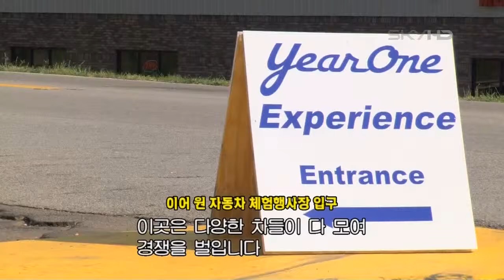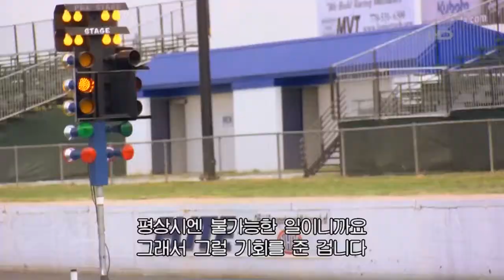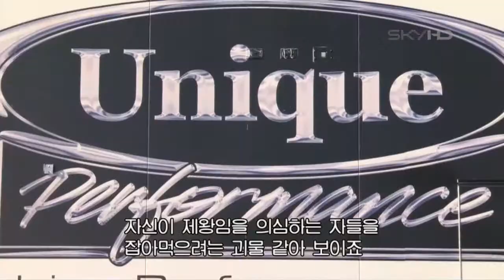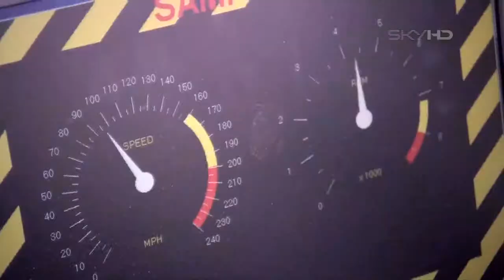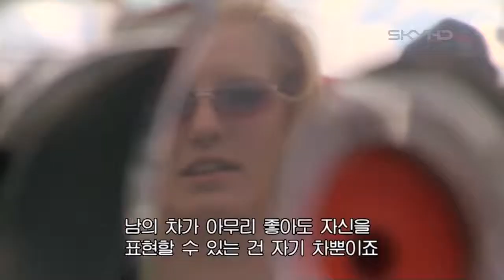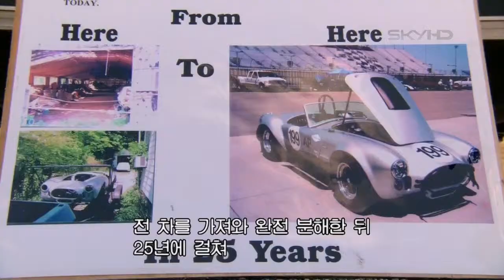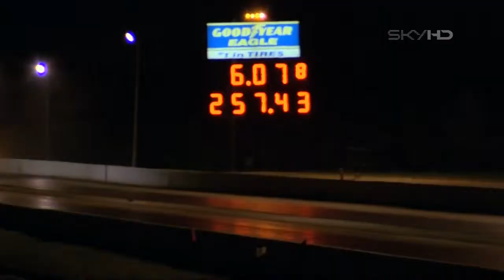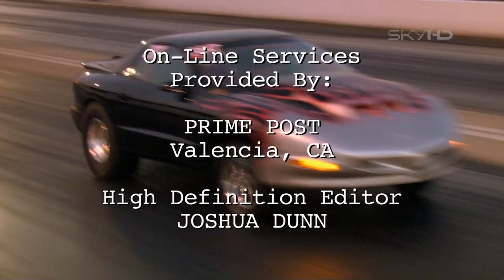꿈의 자동차 시즌1 E07 이어 원 컵 대회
자동차 튜닝의 관심 있으신 분들은 재밌게 보세요^^